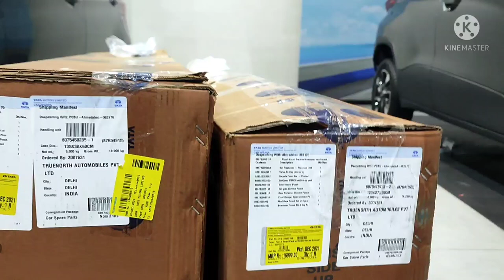Tata punch genuine music system showroom per a gaya h !! Tata punch genuine accessories#tatamotors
Thank you very much to all of you who have given so much love to this video I am sure you are going to like this video very much Tata Punch's music system has been launched👌

°Monu taneja
°Truenorth automobile pvt ltd
°Accessories manager

Tata punch music system a gaya h
To ap apne near by dealer per jakar Pta kar skte h 🚗🚗

Sab जिसका इंतजार कर रहे थे तो अभी वो इंतजार बिल्कुल खत्म
°crosslink wheels music system.
°10.1 android new update.
°9" (dsp) display ke sath.

°Tata car all accessories We've got everything in stock.
Like: Nexon, Tiago, harrier, safari & tigor

¶In the coming time, you will continue to get all the new updates related to all the Tata on my video, I will keep making videos with your suggestion, then keep suggest , comment, whatsapp and like.